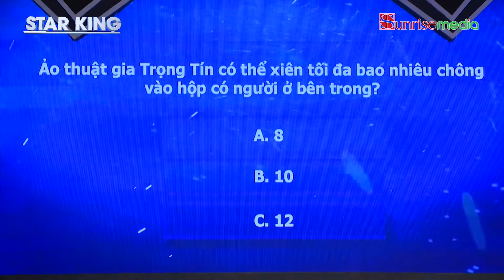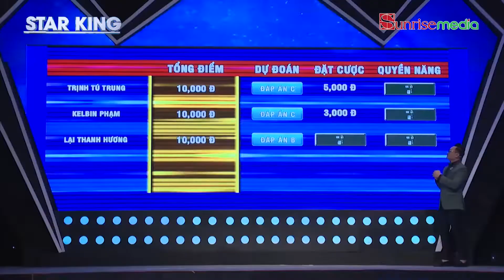Xiên chông gai vào hộp chứa người, cô gái bất ngờ XUYÊN KHÔNG và cái kết thót tim